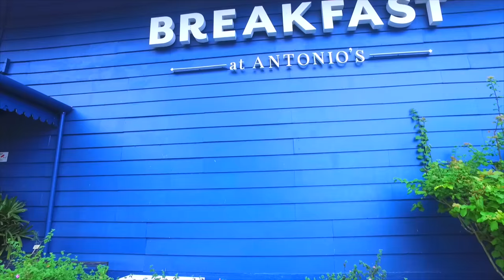MELTING IN AN ACTIVE VOLCANO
Andy Penders went horse-riding, motorbiking, boating and flying to get up close and personal with the Philippines' second most active volcano, Taal Volcano.